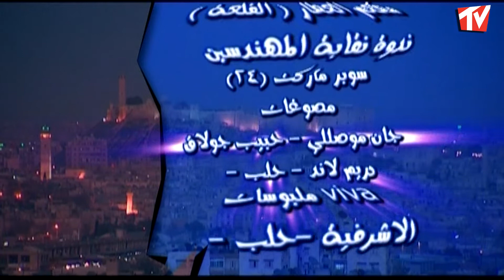المسلسل الكوميدي لهون وبس الحلقة 5 الخامسة بطولة محمد خير جراح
03:54 تخطي الشارة
7:00 الفصل الاول
14:00 الفصل الثاني
21:00 الفصل الثالث

مسلسل لهون وبس
تأليف وسيناريو وحوار صالح السلتي
اخراج صالح السلتي

بطولة
محمد خير جراح
سلوى جميل
عمر حجو
ناصر وردياني
فايز ابو دان
رياض وردياني
علي مداراتي
عهد فنري
محمد جعفر
واخرون